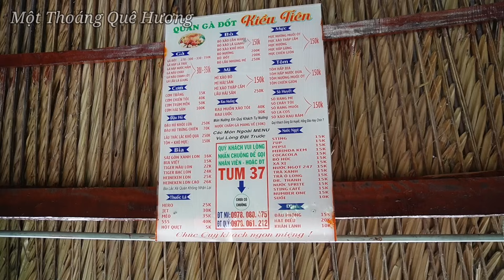Qua Tri Tôn Ghé Hồ Ô Thum Ăn Đặc Sản Gà Đốt, Ốc Núi, Thốt Nốt Quá Là Ngon | MTQH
monanviet mtqh | MTQH 📍Theo dõi nhiều nội dung của kênh hơn nữa tại : ☺️ 📍Facebook 📍✉✉ Email. : 📍Ai muốn mời mình 1 ly cà phê hãy liên hệ sđt này nhé : 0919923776 (Quông ) / 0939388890 ( Khánh Băng ) 📍Số tk Châu Hoàng Quông: 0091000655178 ( Vietcombank Kiên Giang ) ♥ Nếu có bất kì góp ý nào hãy để lại 1 chiếc bình luận trên kênh nhé. Mình sẽ lắng nghe và hoàn thiện hơn nữa. CẢM ƠN ĐÃ ỦNG HỘ KÊNH MÌNH. 📍 Chúc Cả Nhà Xem Video Vui Vẻ 💞___________________________________________________________________________ © Nguồn nhạc: Một Thoáng Quê Hương,Thư viện âm thanh Youtube. © Copyright by Một Thoáng Quê Hương ☞ Do not Reup